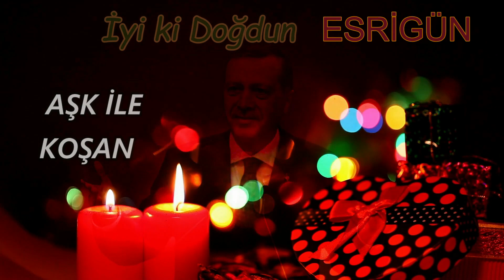İyi ki Doğdun ESRİGÜN | Recep Tayyip Erdoğan REMİX - İsme Özel Doğum Günü Şarkısı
İyi ki doğdun Esrigün, İsme özel doğum günü şarkısı sizlerle, Doğum günün kutlu olsun Esrigün
Recep Tayyip Erdoğan sesinden, Esrigün isimli dostlarımızın ismine özel doğum günü şarkısı sizlerle.